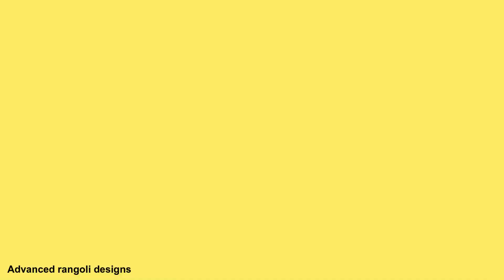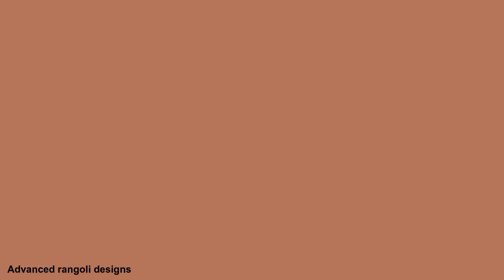easy trick for ganesha chathurthi rangoli | ganesha rangoli design | rangoli vedious | unique rango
This tutorial will show you how to draw Beautiful Indian traditional art  patterns using materials such as dry rice flour, colored sand or flower petals. Simple Sankranti rangoli pattern is created on the floor in living rooms or courtyards. Draw the Lines step by step as it is shown in this video & will be awesome rangoli design.

1. Diwali Rangoli
2. Pongal kolams
3. Pongal rangoli designs
4. Sankranthi designs
5. Easy rangoli for sankranthi
6. Pongal designs
7. Latest rangoli for sankranthi
8. Marzaghi kolams
9. Best kolangal
10. Easy rangoli designs
11. Rangoli Designs for Bhaubeej
12. Thipkyanchi Rangoli Designs
13. Simple Karthigai Kolam
14. Karthika Masam Chukkala Muggulu
15. Tulasi Kota Muggulu
16. Vinayaka Chavithi Muggulu
17. Varalakshmi Vratham Muggulu
Advanced  rangoli designs.